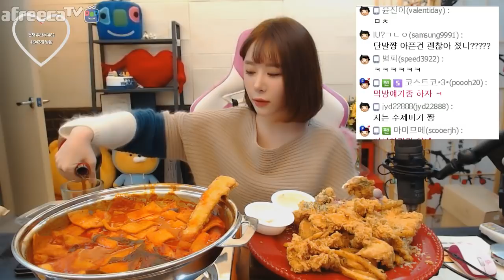인아쨩* 날이 많이 쌀쌀해졌죠? 걸작국물떡볶이+오징어튀김+BHC스윗텐더 먹방! :: Mukbang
먹방 시작은(Time to start eating)